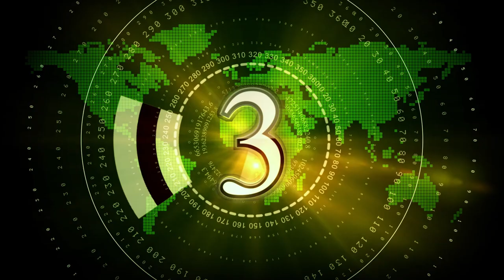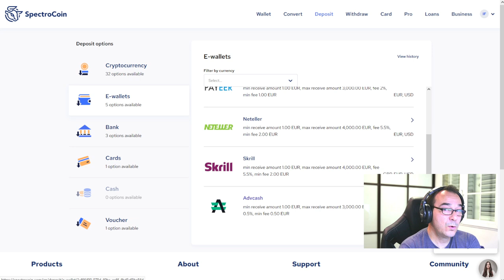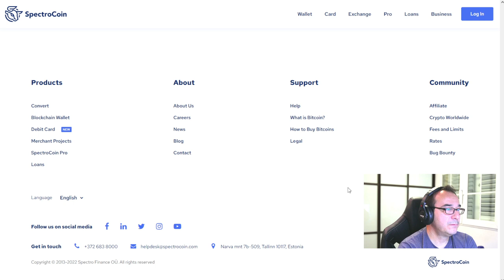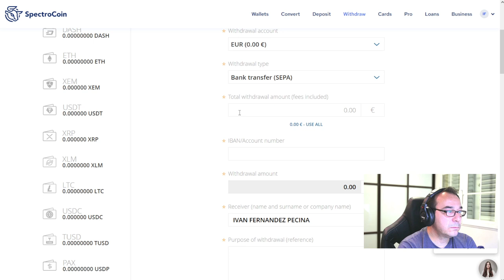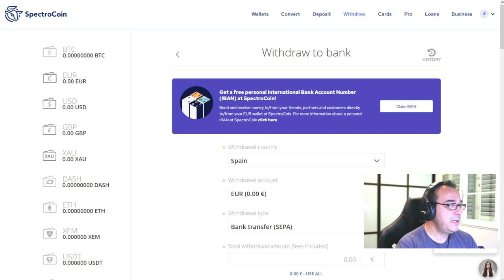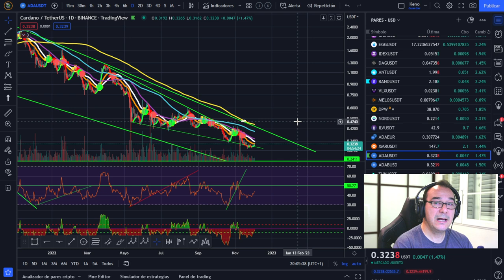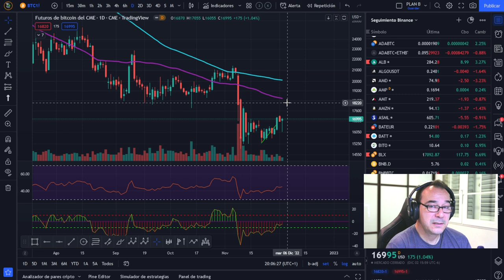🥇🥇 ¡Neobancos con IBAN extranjero! ¡Neobancos para Bitcoin y Criptomonedas!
Neobancos con IBAN extranjero, neobancos para criptomonedas, neobancos para bitcoin, neobancos sin iban español, neobancos criptomonedas, neobancos bitcoin, neobancos cryptospain

🚀 BITCOIN💵💵💵 ¡LA MEJOR INVERSIÓN DE LA DÉCADA! 💵💵💵¿IBAN - TARJETA - SEPA Y EXCHANGE EN EL MISMO SITIO? ¿Y LA RECESIÓN?.